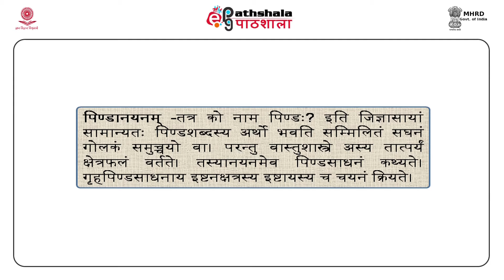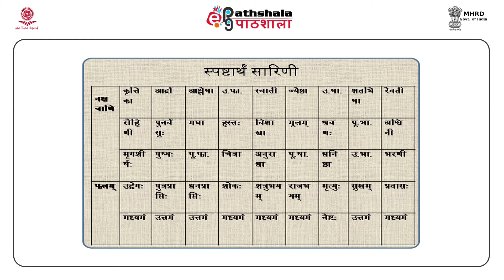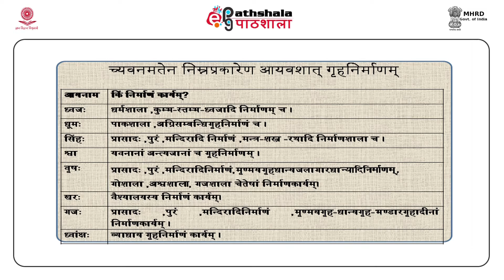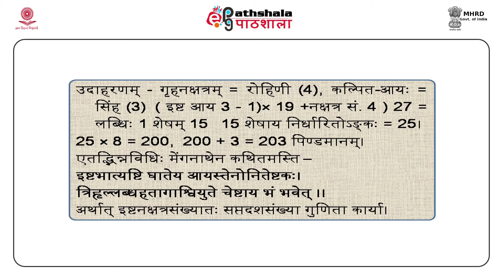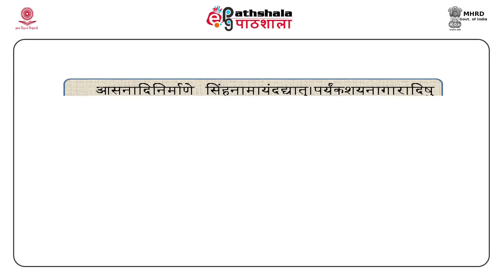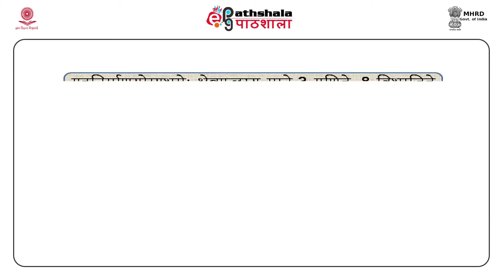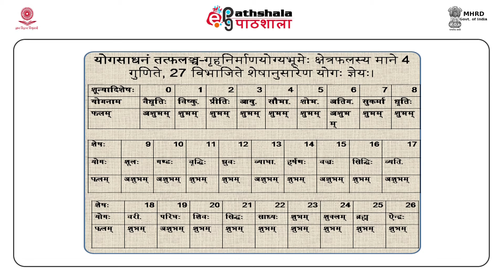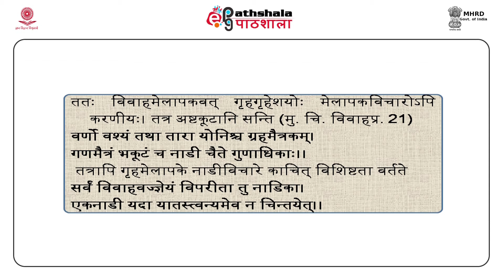SAN P16 M-09. Measurement of area